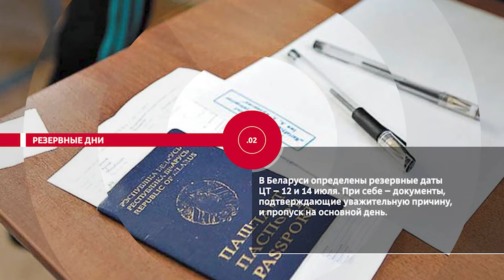НОВОСТИ ЭПИЗОДЫ 31 05 2022